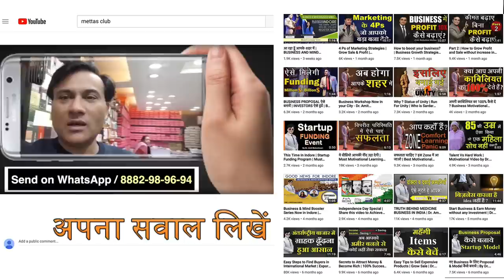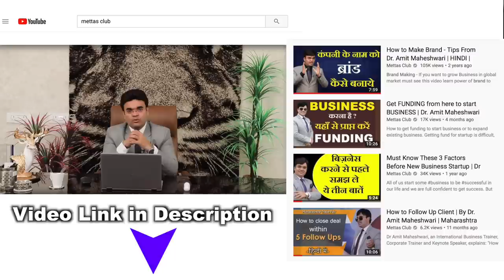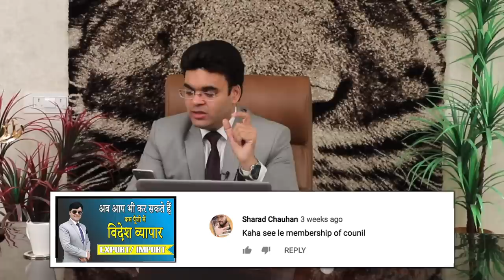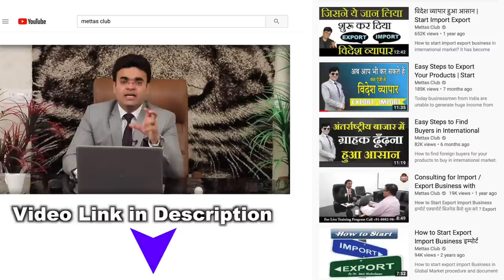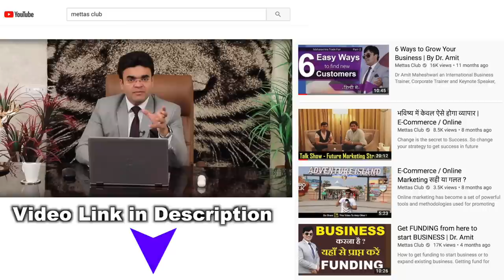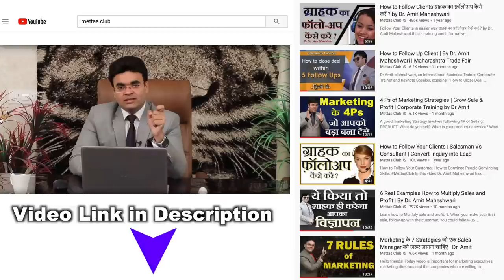How to grow sales in B2B , Import Exports Business | Q & A Series | Dr. Amit maheshwari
In this video, Dr. Amit Maheshwari is giving the answer to the Comments which has to arise in his questions & answer Session. Dr. Maheshwari has provided the best solutions for your all business requirement questions in this video.

How to grow sales | B2B | Digital Marketing Services | Paper Recycling Business | Import Export

Q. How to grow sales in providing DIGITAL MARKETING SERVICES?
Ans-  Provide awareness to the targeted customers through your marketing executives.
-Advertise through Digital Marketing.
-Use google webmaster.
Q- How to increase brand value?
Ans - Advertise on a higher level.
Well trained sales team.

Q - How to make any business profitable?
Ans - Profit in any business depends on the strategy.

Q-How to get membership of council?
Ans- Search international buyers through DGFT (Directorate General of Foreign Trade)

Q - How to start an import-export business?

Q - How to sell SPM machines?
Ans - Participate in B2B exhibitions.

Q - How to verify an international for trade?
Ans - Work on 100%advance payment criterion.

Q - How to grow sales?
Ans -Advertisement
-Increase after sales services
-Direct selling through the sales team.
-Follow your client
-Team management